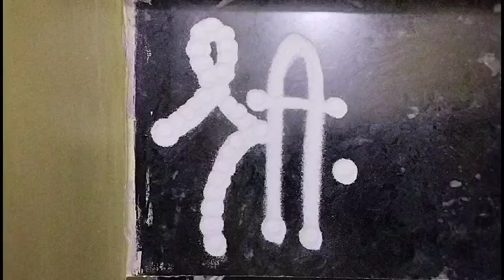January 16, 2024